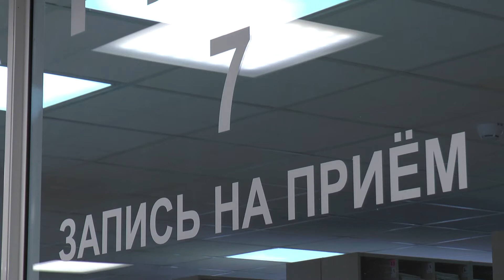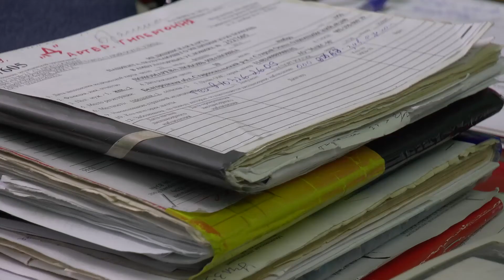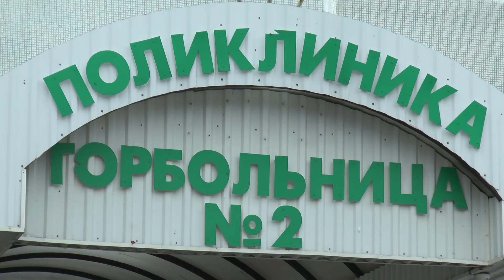Не болей! Что с ОРВИ в Старом Осколе?